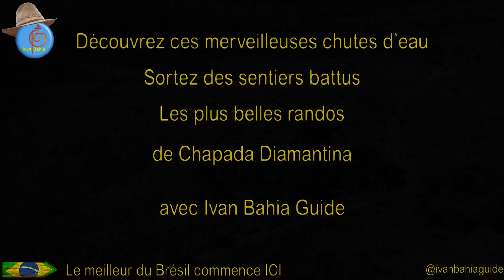Chapada Diamantina, randonnées hors pistes avec Ivan Bahia Guide (francophone) à votre rythme.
Une balade tranquille hors chemins battus du tourisme classique au Grand Canyon du Brésil au le parc national de Chapada Diamantina. Visitez notre site pour plus d'infos sur un petit séjour de 3 jours dans ce merveilleux parc national